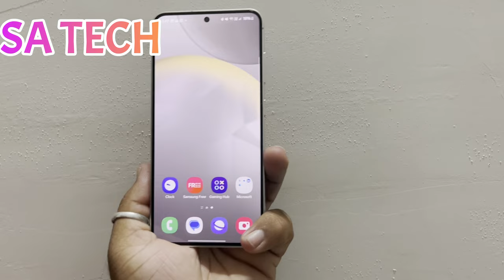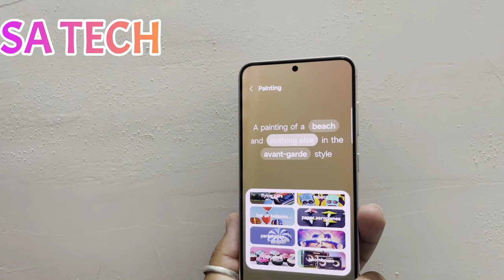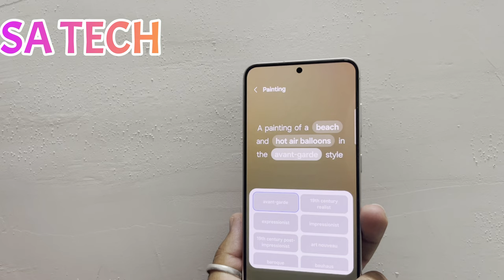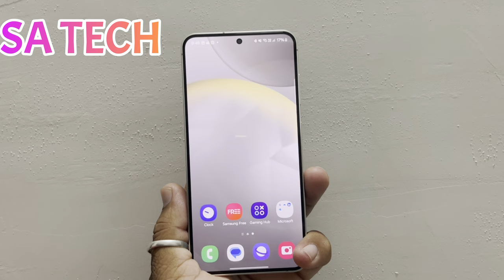How to Use Samsung Galaxy's AI Lockscreen Feature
in this video i describe about samsung galaxy ai lockscreen feature